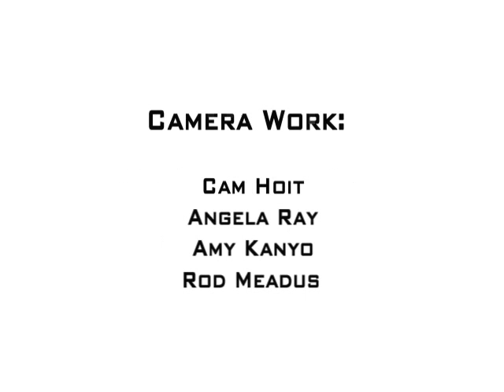Helicopter Golf Ball Drop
Wasaga Beach Lions Club Fund Raiser.  Winner wins $1500!!!  Closest one to the hole.